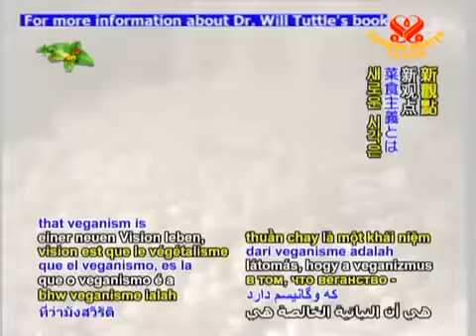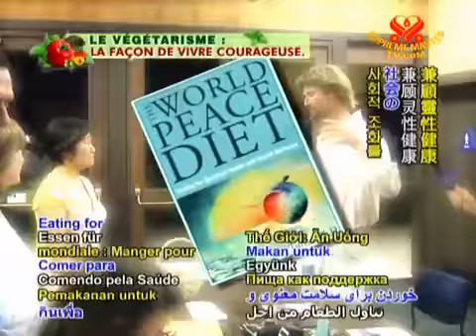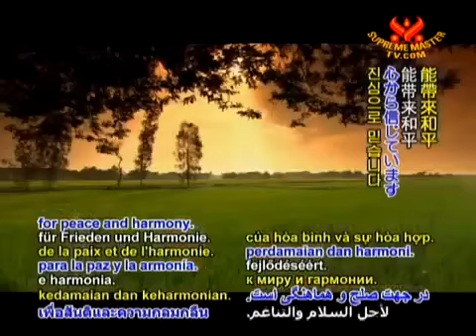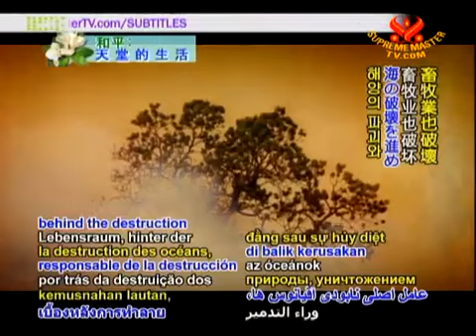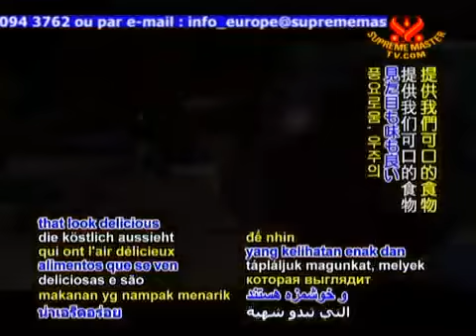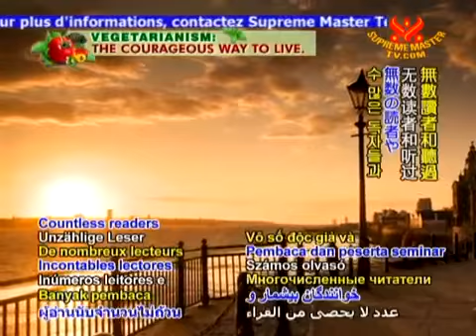Dr. Will Tuttle: The World Peace Diet - Save Planet Earth but Not Vegan?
"How could it ever be our purpose to rob another living being of his or her purpose?" - Dr. Will Tuttle

Ⓥ Mother Nature is telling us that we are Vegan Beings (Plant-Based Diet) - epidemic levels of disease and environmental destruction!  At this point of our evolution, humans are biologically Herbivore/Frugivore

Ⓥ Vegan Streams claims no rights to this video or its contents - for educational and enlightenment purposes only.  For information on how you can save our Planet and ALL Life by embracing a Vegan Life